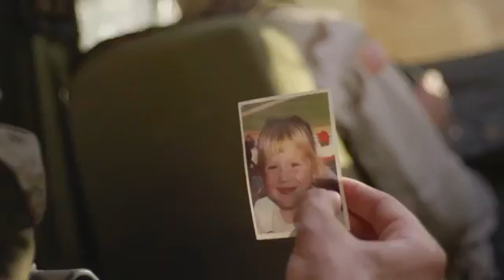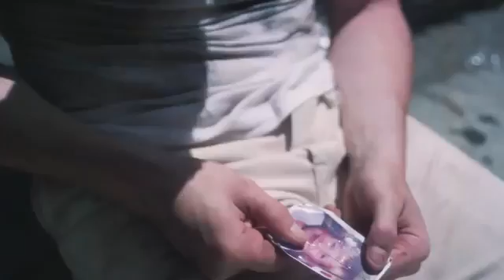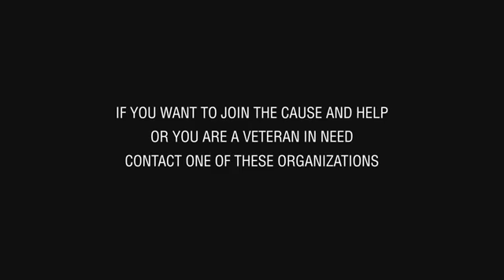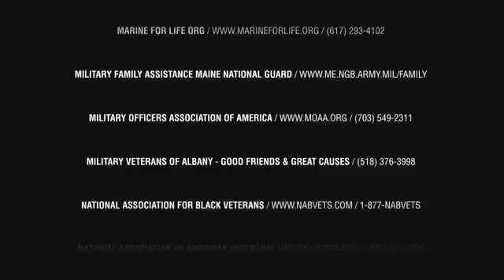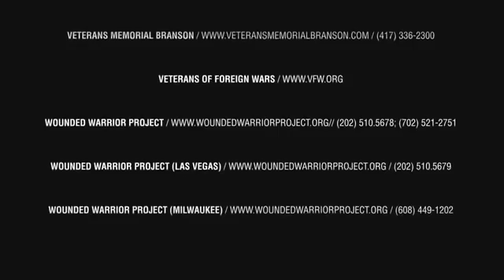TRIBUTE TO ALL VETERANS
THIS CLIP IS ABOUT VETERANS WHO ARE IN NEED OF HELP.
F YOU KNOW ANY VETERAN WHO MIGHT NEEDS HELP AT THE END OF THE CLIP THERE ARE PHONE NUMBERS WHERE YOU CAN GET HELP.